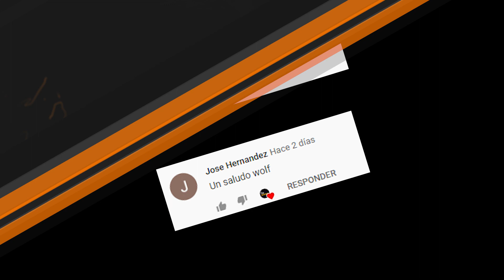[FreeFire] Nuevo evento de San Valentín "Que el amor fluya"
Consigue los aspectos del nuevo evento enviando un regalo a tu amigo y desbloqueen juntos las recompensas de FreeFire por San Valentín.

¡Comenta para los saludos del próximo video!

►¡Aprende a recargar sin tarjeta!